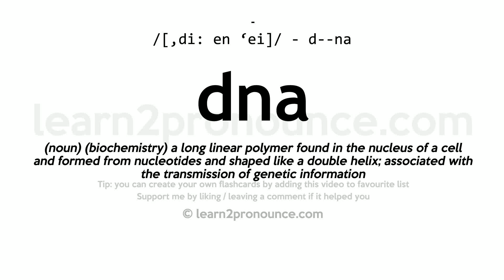Pronunciation of Dna | Definition of Dna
Dna pronunciation | How to pronounce Dna in English?
/[,di: en `ei]/
Meaning of Dna | What is Dna?
(noun) (biochemistry) a long linear polymer found in the nucleus of a cell and formed from nucleotides and shaped like a double helix; associated with the transmission of genetic information
What is Dna | Dna meaning and definition?